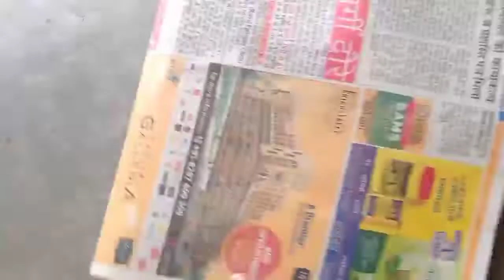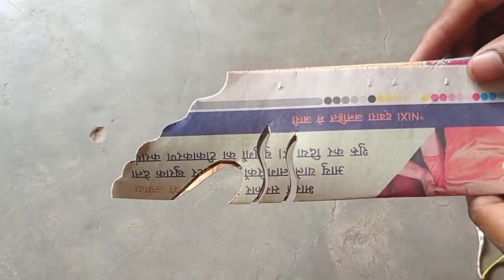Diwali abri paper cutting design - अखबार की कट्टीगं - paper kitne ka tarika - paper cutting art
cutting design - paper decoration craft with homemade - paper cutting

Holi spical paper cutting / new design with akbar cutting design - paper cutting design

paper cutting
pepar dizain
paper ki design
paper design
paper craft
Newspaper cutting
Pt ujjawal